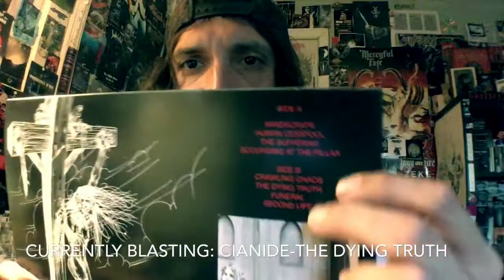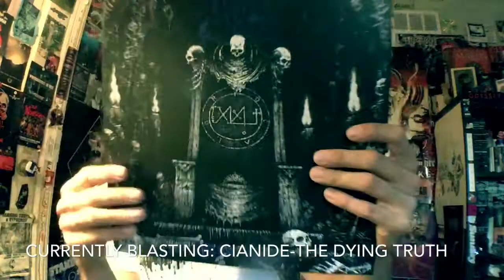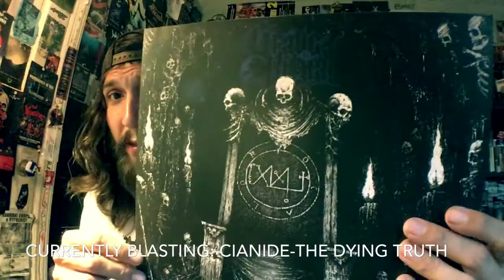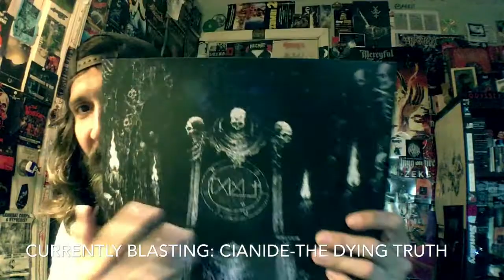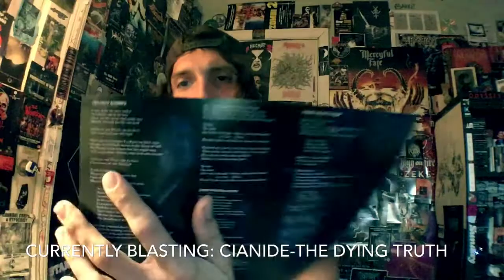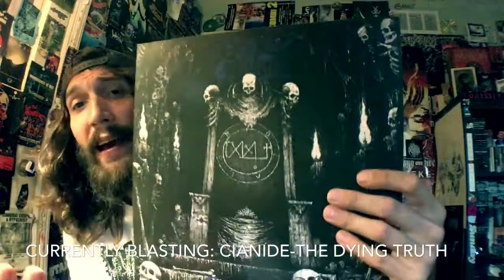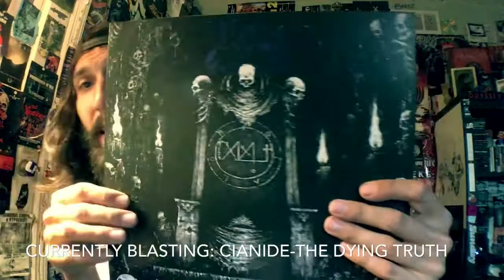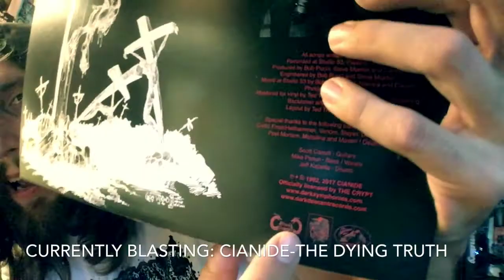Vital Vinyl Vlog: Grave Ritual-Morbid Throne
Today I discuss this monstrosity of a Death Metal record from the swamps of NOLA (origins Alabama) comes this monolithic, evil Death Metal record from,"GRAVE RITUAL-MORBID THRONE"!
What we get are nine crushing attacks of some of the most evil and heavy sounding riffs since,"Incantation-Onward To Golgotha" came out of the primordial death metal ones and into speakers across the world. This record really has its production and it's riffs to thank for making it stand out from the rest.
I know I may say that a lot but when you have a record as heavy as a wet blanket yet as memorable riff wise and vocal wise.. well it's kind of hard to come by a lot of bands go for the old school sounds of,"Autopsy", "Incantation", "Convulse" and "Demigod". Grave Ritual make it sound like they invented this style of death metal and it fucking rules I cannot wait to see these guys live next month in Denver Colorado at the dark descent records eighth anniversary show!
But if you like your death metal crushing and fucking evil, this album is a must for your ears and brain to dissect!
STAY DEATH!!